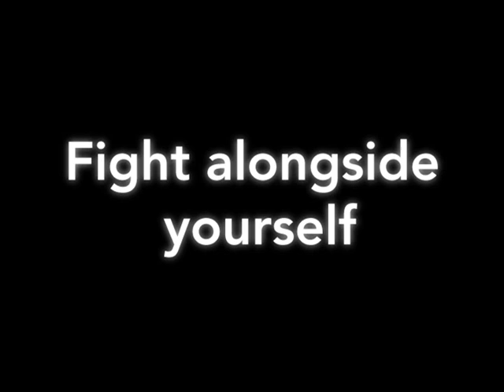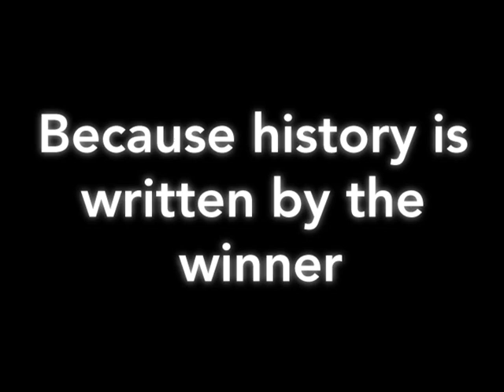Recursion Demo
This is our entry for IGF 2011.  Competitive time travel game.